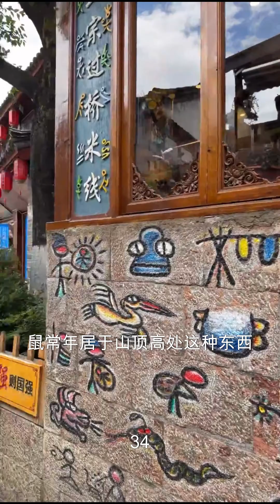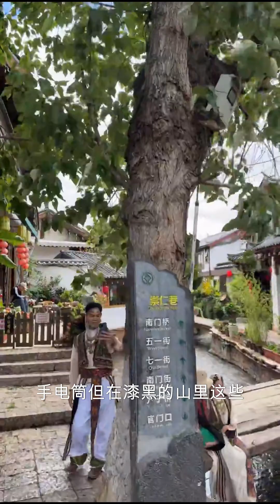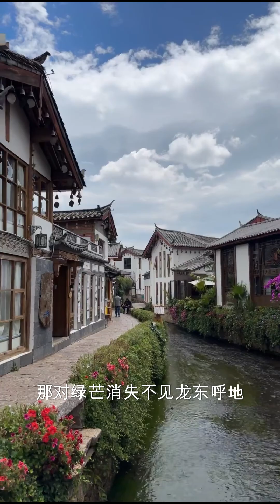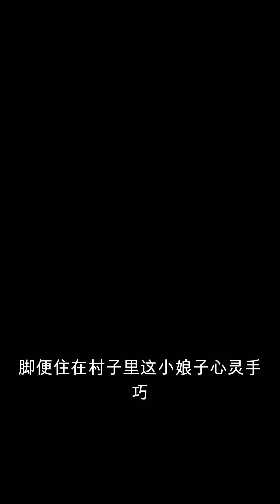遵命，女鬼大人203至224